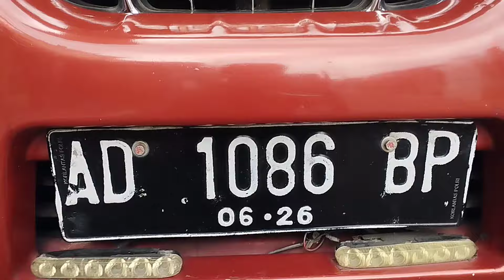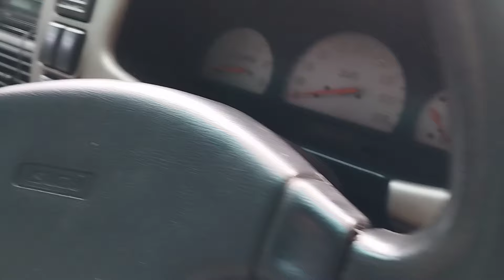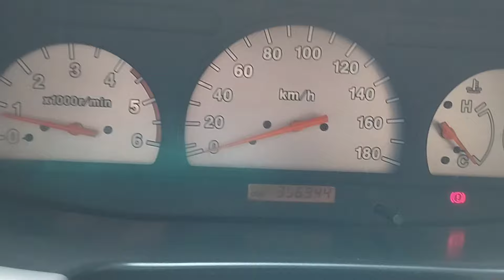DIJUAL PANTHER GRAND TOURING 2004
Mahar 134 jt nego
Lokasi unit di Klaten, Jawa Tengah
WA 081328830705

isuzu, panther, panther kotak, panther royale, panther mania, panther kapsul, panther grand touring